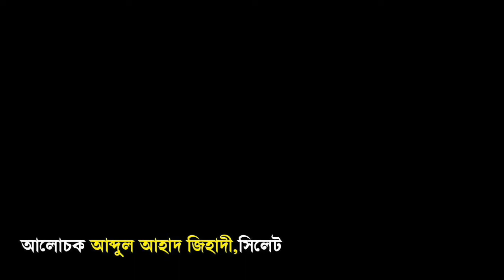Maulana Abdul Ahad Jihadi's New Bangla Waz | Ruja Islamic Tv